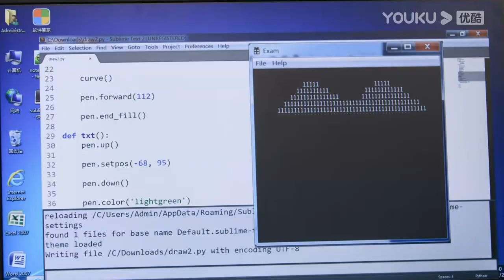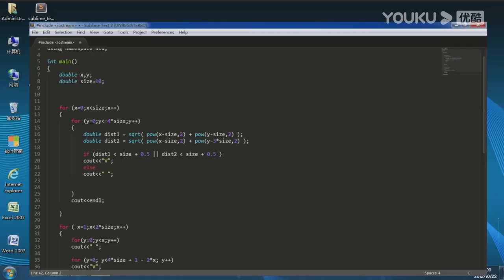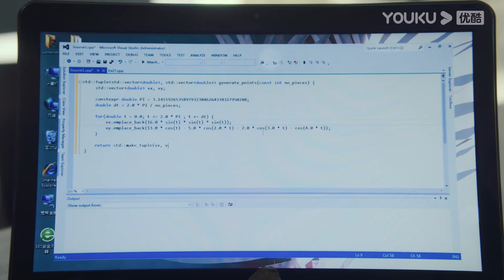Zhu Yun wrote down the heart codes Li Xun showed her in class | Lighter & Princess | YOUKU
★ 36 Episodes